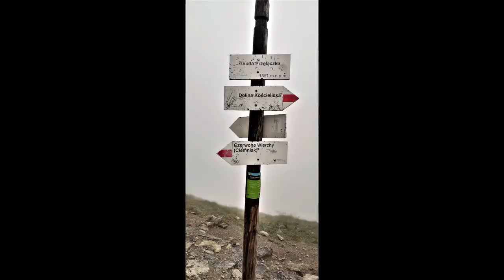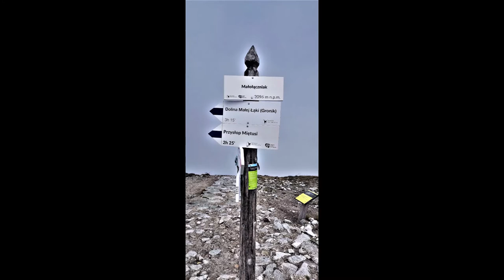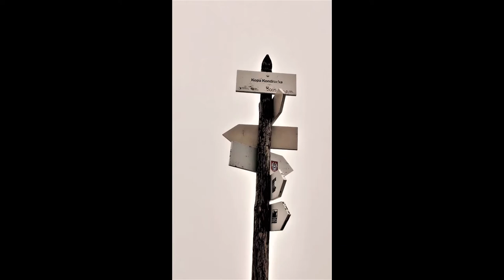Czerwone Wierchy Kościeliska - Kuźnice pogoda mgła cały dzień 02 09 2020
Czerwone Wierchy to grzbiet, który tworza cztery szczyty: Ciemniak 2096m. , Krzesanica 2122m  , Małołączniak 2096 m i Kopa Kondracka 2005 m

Trasa  15km Kościeliska - Kuźnice  dnia Czerwone Wierchy 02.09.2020